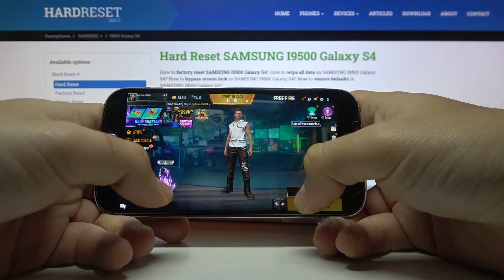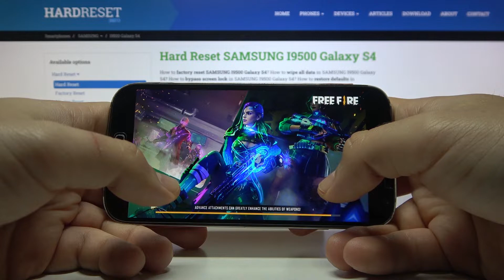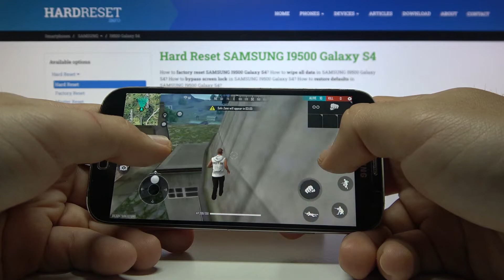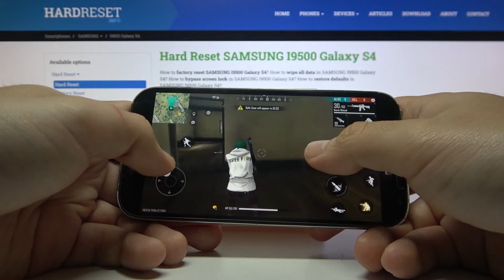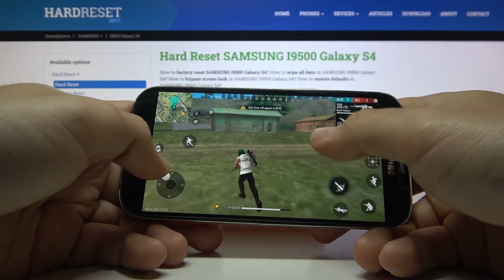Геймплей Free Fire в телефоне Samsung Galaxy S4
Добро пожаловать на канал HardReset_info Россия, пользователи Samsung Galaxy S4. В этом видеоролике мы на Samsung Galaxy S4 поиграем в игру Гарени Фри Файр и посмотрим как игра Garena Free Fire идет на телефоне XXX. Проверяем производительность смартфона Samsung Galaxy S4 в игре Garena Free Fire на максимальных ультра настройках графики.

Как Samsung Galaxy S4 тянет игры? Потянет ли Samsung Galaxy S4 игру Гарена фри файр? Как Samsung Galaxy S4 работает в играх? Стоит ли покупать Samsung Galaxy S4 ради игр? Запустит ли телефон Samsung Galaxy S4 игру Garena Free Fire на максимальный настройках графики? Как работают игры на Samsung Galaxy S4? Мощный ли телефон Samsung Galaxy S4 в стрелялках?